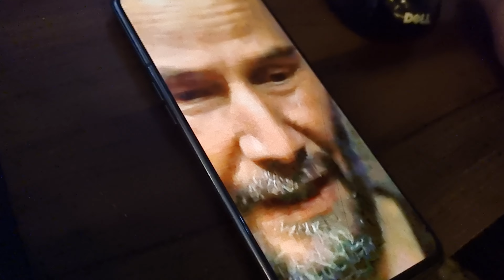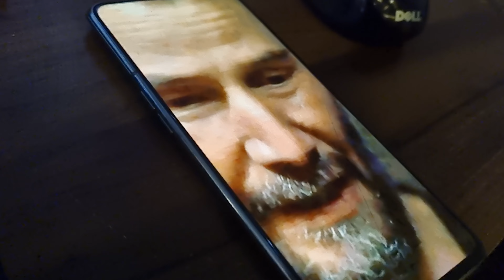Keanu Reeves On My Wallpaper Phone